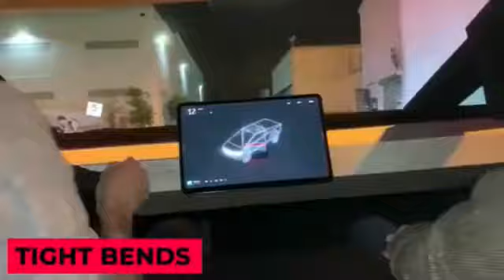Tesla Employee LEAKS Cybertruck Production Date!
Tesla recently said that production of its Cybertruck electric pickup would be delayed by almost a year to the end of 2022, due to the ongoing supply chain issues plaguing the automotive industry. So will the new truck be a big money maker for Tesla when it potentially ramps up deliveries starting 2023? We don’t think so. We estimate that Tesla’s Cybertruck revenues will stand at just about $400 million in 2023, potentially rising to about $5 billion by 2026. For perspective, that’s likely to be less than 2.5% of projected Tesla Revenue in 2026. See our dashboard analysis Cybertruck revenue potential for a look at our methodology.
Before we get into the news, I would like to welcome you to my channel.
on this channel we look at the latest news surrounding elon musk, shiba inu, space x , starlink to name a few.
I would like to announce a giveaway I will be hosting.
i will be giving away a $50 amazon gift card and all you have to do is subscribe and like the video and make sure you watch till the end of the video.
Now lets get into the news,
Although the U.S. pickup truck market is quite large with volumes for the top five players standing at close to 3 million units per year, the Cybertruck, which features a radical design, appears to be a relatively niche product for Tesla. For instance, Tesla has indicated previously that Cybertruck sales could come in below its premium Model X and S vehicles, which have historically sold under ~100k units a year. Competition is also strong. EV upstart Rivian’s R1T pickup truck is receiving rave reviews, while publication MotorTrend awarding it its 2022 Truck of the Year, and calling it “the most remarkable truck” it has driven. Investors are also buying into the story, giving Rivian a $100 billion-plus valuation. Similarly, mainstream pickup manufacturers are also seeing traction with their electrification plans, with Ford’s electric version of its iconic F-150 seeing robust demand. Customer loyalty in the truck market is also very high, meaning that Tesla could have a tough time going after existing owners.
Cybertruck Could Bring In Over $4.5 Billion In Revenue For Tesla By 2025
Tesla unveiled its first electric pickup truck last dubbed “Cybertruck,” featuring a radical design and prices ranging from around $40k going up to $70k. Tesla’s interest in the market is understandable, given that pickup